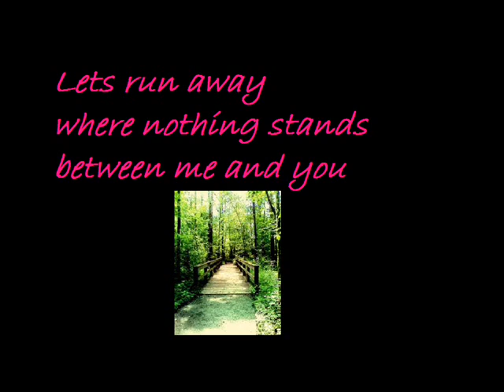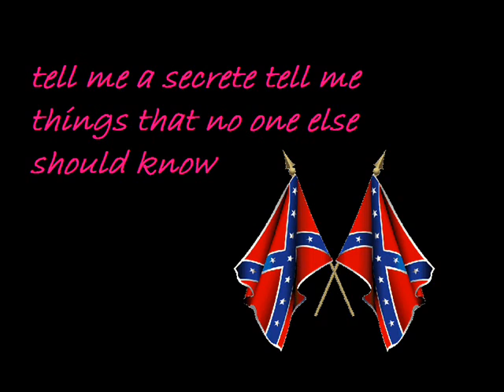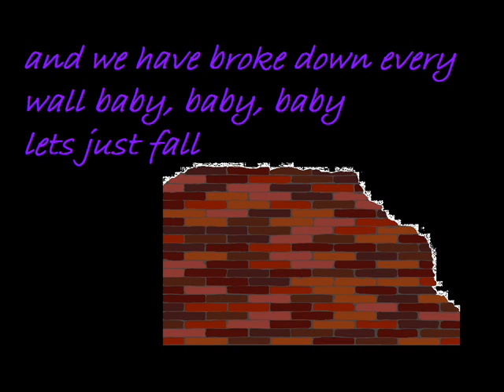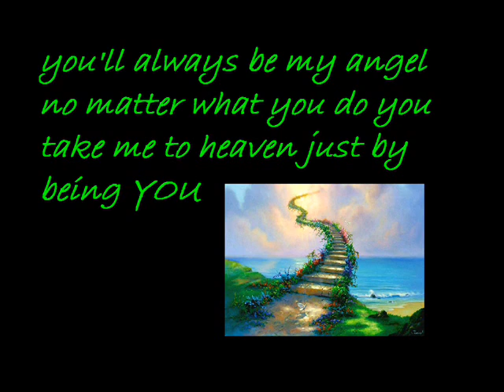just by being you steel magnolia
i love zachary david cobb :D